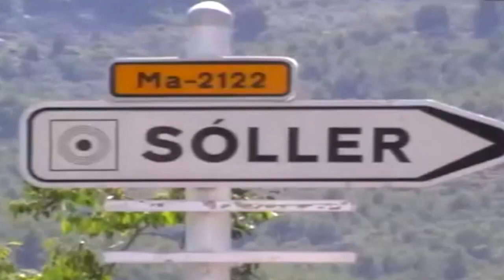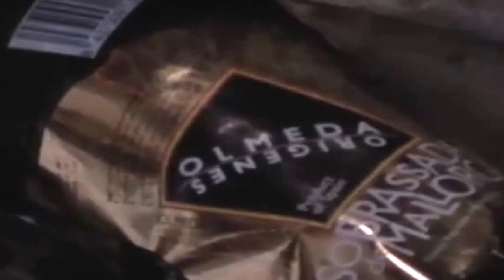Olmeda Orígenes - Sobrasada de Mallorca// How is it made Sobrasada from Mallorca?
Os mostramos el proceso de elaboración de nuestra sobrasada de Mallorca desde su fábrica en Soller.
In this video we show how is made our Sobrasada from Mallorca.

La Sobrasada de Mallorca se elabora a partir de la carne de cerdo bien picada, mezclada con sal, con un toque de
pimienta y el característico pimentón, que la dota de un color rojo y sobre todo de su particular aroma y sabor.
Este producto sumamente atractivo para el paladar, frío o caliente, como saborizante o como materia prima.
Combinar con infinidad de sabores, lo que la convierte en un producto abierto a la imaginación.

Our Sobrasada de Mallorca is made from minced pork mixed with salt, pepper, and the typical paprika. This paprika
gives the sobrasada its red colour, but more importantly its special aroma and flavour. Our product is very appealing to
the palate and can be used to add flavour to both hot and cold meals, or simply as a base for any dish. It is extraordinary
when combined with all types of flavours, making it a very versatile product.